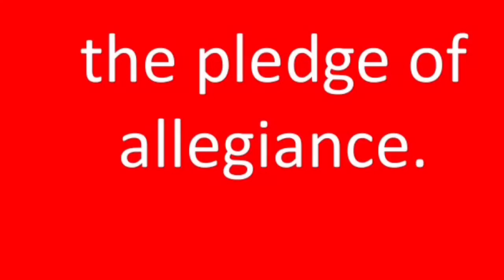Pine Island Announcements- Tuesday October 18, 2016